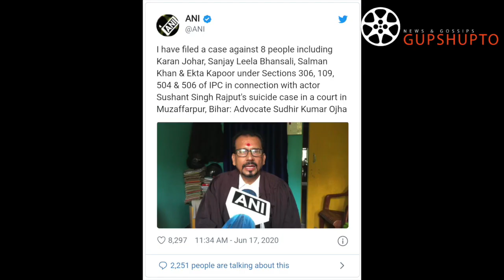Sushant Case me Salman Khan ke liye aayi Bihar COURT se Badi Khabar | केस खारिज COURT REJECTED PIL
Good News for Salman Khan Fans. A court in Bihar’s Muzaffarpur dismissed a case filed against Bollywood heavyweights including Salman Khan, Ekta Kapoor and Karan Johar for alleged abetment of Sushant Singh Rajput.